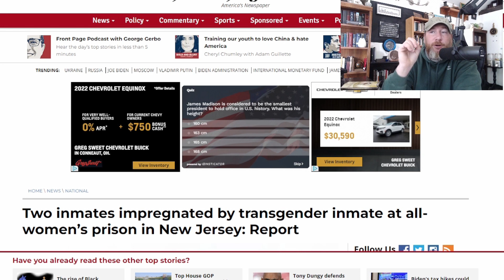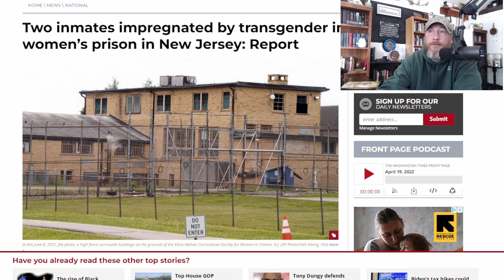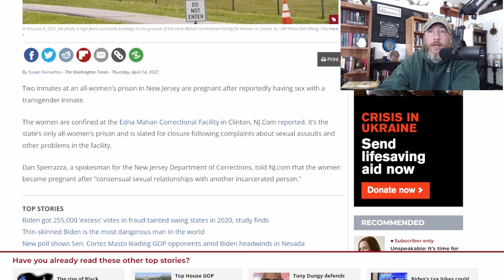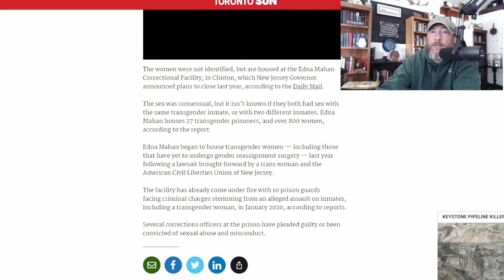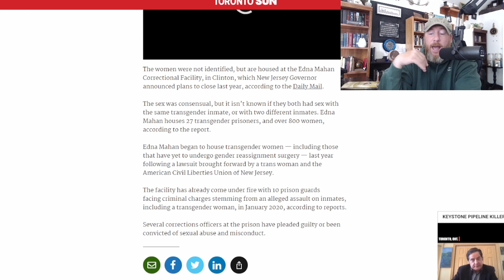Two Women in All Women Prison Impregnated by Transgender Inmate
In a recent news story, a transgender inmate impregnates two women in an all-women prison.

What did they expect would happen when you put men in with women?

The scripture says that God would turn a people over to their debased mind, are we now living in a society that has been turned over?

When you donate a one-time gift of any amount to G220 Ministries, your donation will be used for our evangelism needs. Such as making and purchasing gospel tracts for college campuses, sporting events, and other evangelism outreaches throughout the year. Also for the purchase of signs for ministry and Bibles to give away freely to those needing a Bible.